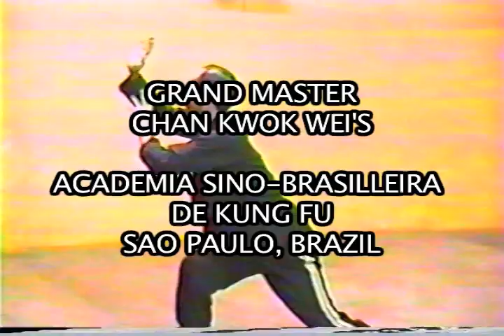THE LEGACY OF OUR GREAT GRAND MASTER GU YEE CHEUNG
A piece or treasure for all students, disciples and masters. Excerpts of Grand Master Chan Kwok Wei performing a Yang Tai Chi form practiced by our Great Grand Master Gu Yee Cheung. If you didn't know, Master Gu was a close friend of Master Sun Lu Tan. In this form, you will see many techniques never before seen in Yang Tai Chi. The Sun influence is apparent. Notice the nuances in the footwork (feet are not leaving the ground but rather sliding when transitioning sides) and the many differences from typical Yang style. This is a combat form which explains all the additional techniques usually concealed. ENJOY!

Great praise to Academia Sino-Brazilleira de Kung Fu, Grand Master Chan Kwok Wei and my brother in arms, Master Roberto Baptista.

Sifu Gus Rubio:
My introduction to Grand Master Chan was profound and paramount in my 45 year experience. After re-uniting with my Shaolin Sifu Chin Bak Hey (a.k.a.Cheung Bing Chin)in the 90s, I asked if he would complete my Shaolin training. He said he no longer wanted to teach Shaolin but rather would teach me Fu style Ba Gua and Daoist Hua Shan Chi Gung 108. He further stated that for me to continue in the Shaolin fist, he would refer me to his Master Chan Kwok Wei in Brazil. I WAS FLOORED. Never in my wildest dreams.

Since that referral, I have had the pleasure of meeting the Grand Master and interestingly enough, his aura conveyed an energy of the old past Masters from China. I felt like I was in the room with Grand Master Gu himself.